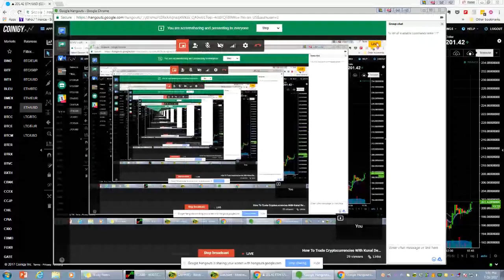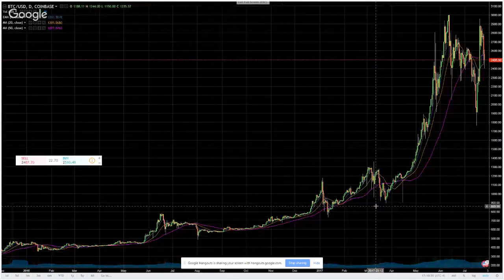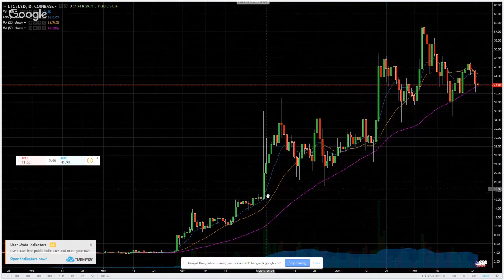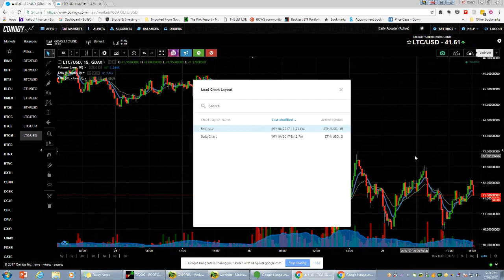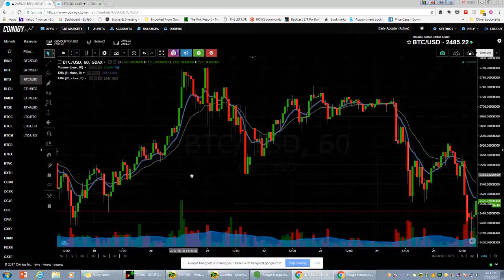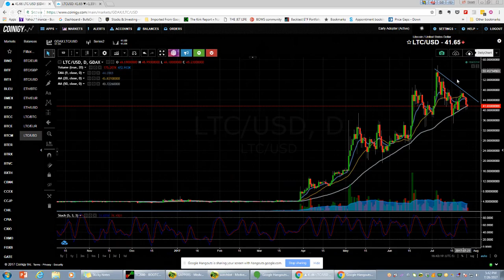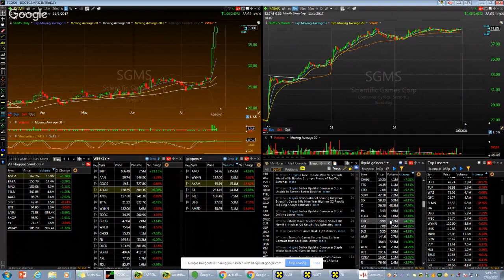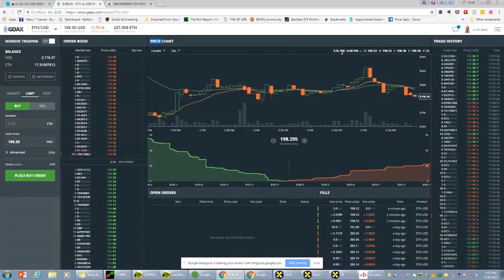CwK #5: How To Trade Cryptocurrencies With Kunal Desai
Join our new cryptocurrency community as Kunal teaches us how he day and swing trades cryptocurrencies such as Bitcoin, Ethereum, Litecoin.

Get on our list for further updates on our new course